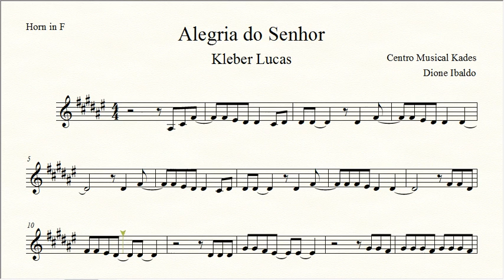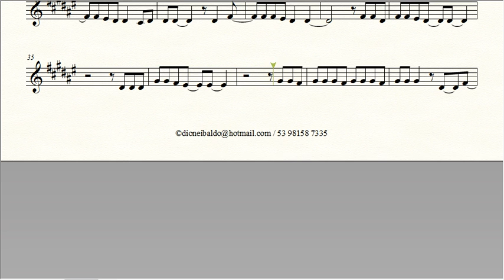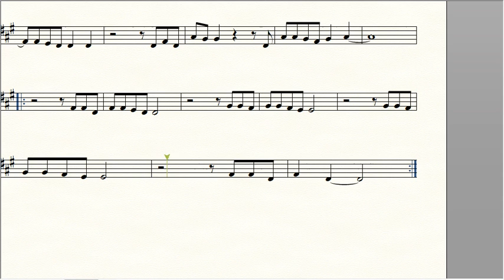Partitura ALEGRIA DO SENHOR - Kleber Lucas - Trompa